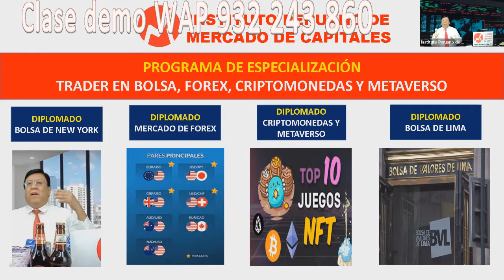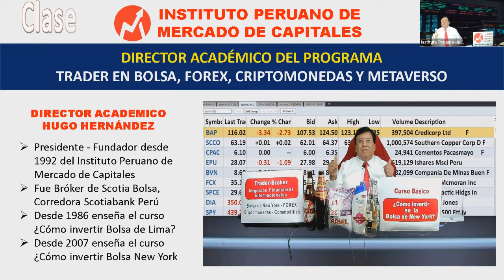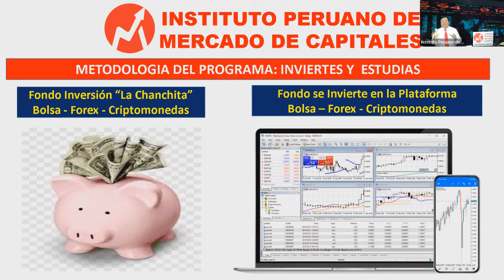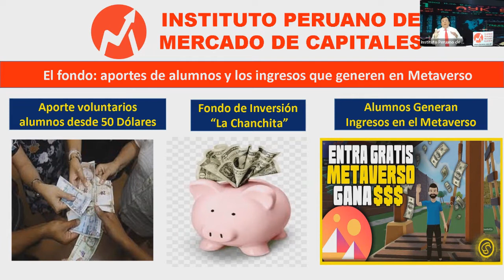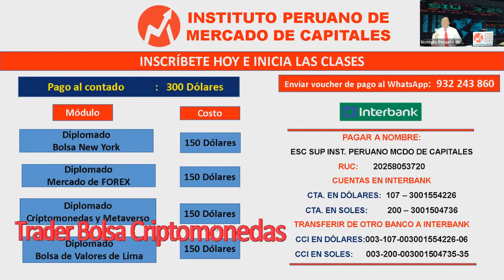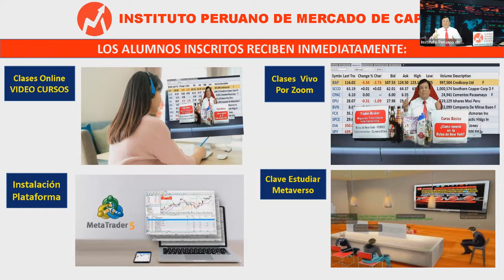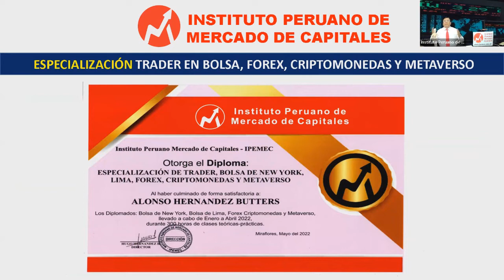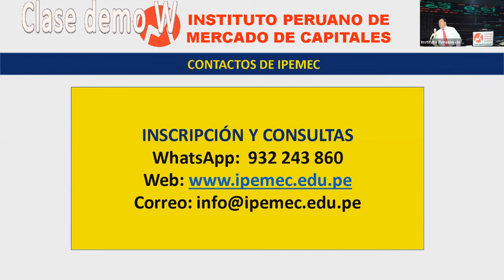Programa trader bolsa forex criptomonedas metaverso